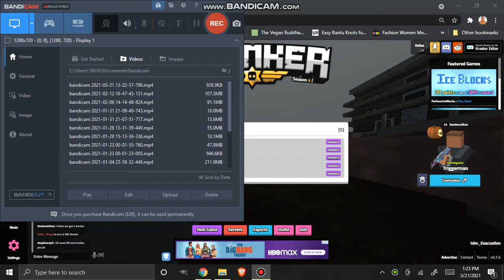we got him